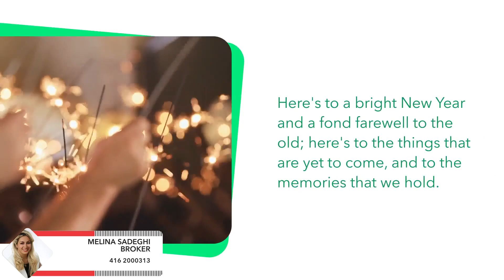Happy New Year